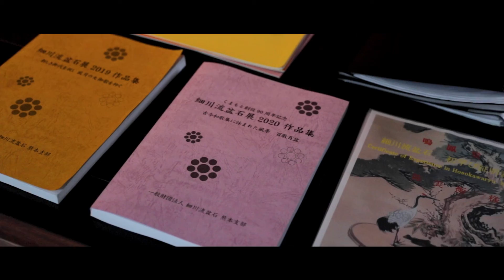熊本鳴鳳堂 Vlog